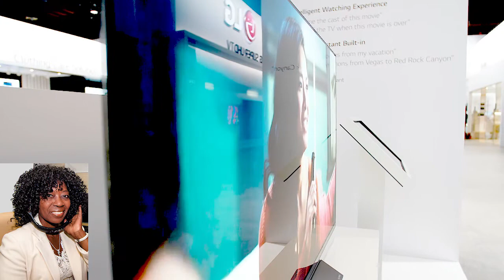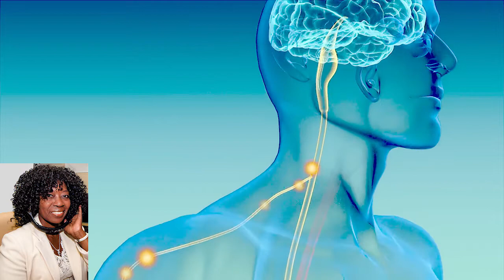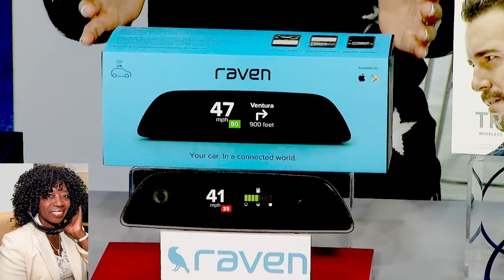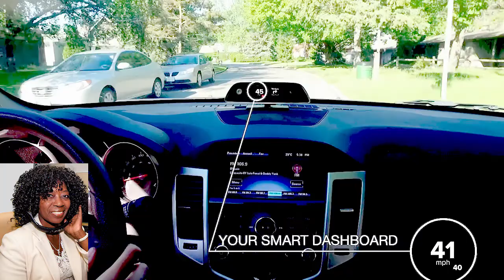Source CES Day 1